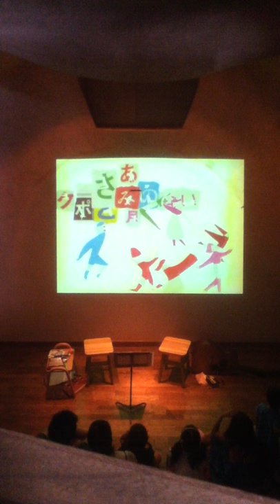ノノホとコーセイ「ラララのダンス」発売記念コンサート・オープニング映像（切り絵＝辻恵子）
2013年7月6日に東京・玉川上水のロバハウスで開催された
ノノホとコーセイ「ラララのダンス」発売記念コンサート
オープニング映像のようす。

＊ノノホとコーセイに許可を頂いた上で公開しています。

★「ノノホとコーセイ」オフィシャルサイト